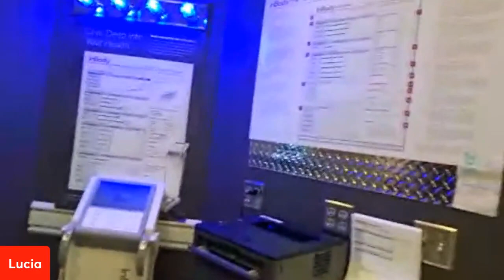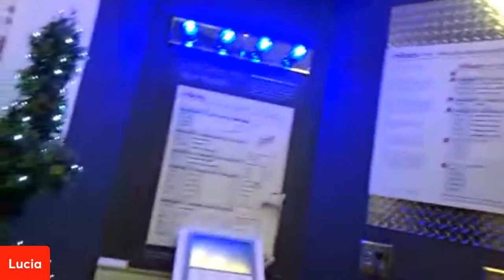LUCIA CERIMELI - COLOR VANITY ATHLETIC RECOVERY